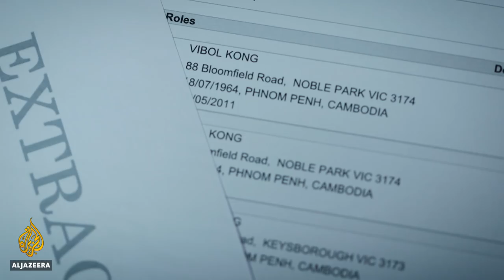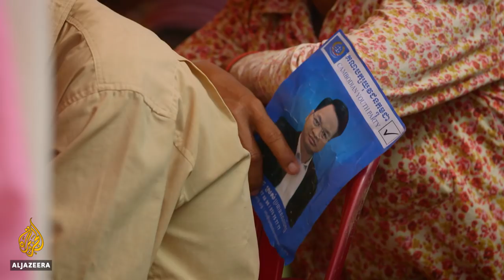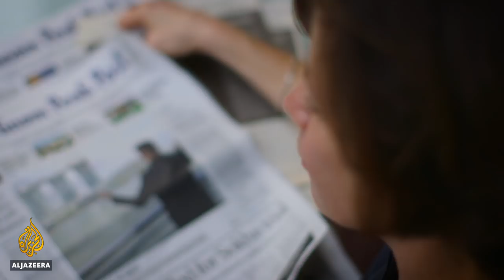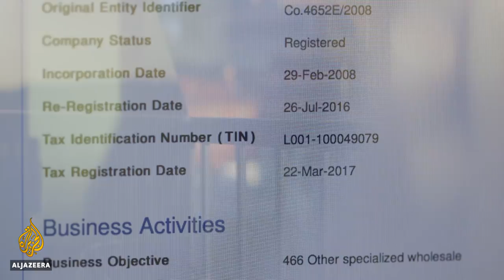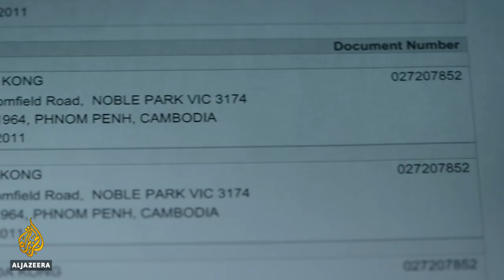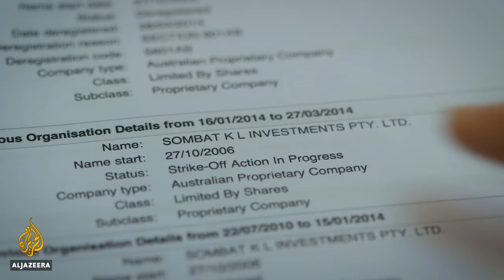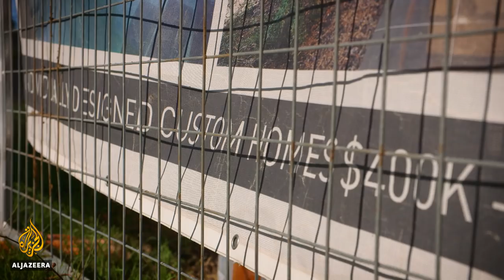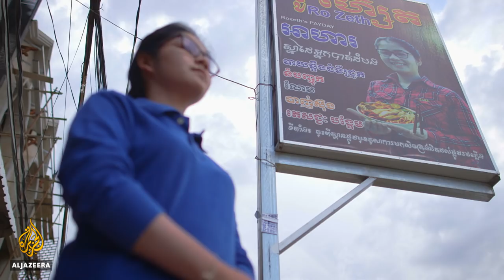Cambodia's election crackdown | 101 East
In late July, Cambodians will go to the polls for what critics say is a sham election. Having dissolved the main opposition party and closed down media outlets critical of the government, the world’s longest serving Prime Minister Hun Sen stands accused of using violence and intimidation to silence dissent.

The crackdown has extended to those who dared to critically report on the country’s politics. Newspapers have been forced to close after they were issued massive tax bills.Cambodia’s head of taxation, Vibol Kong, denies accusations that the tax bills were designed to silence critical reporting.

Vibol Kong, a member of the ruling party’s elite central committee, insists that the media organisations were trying to avoid paying tax.But 101 East’s analysis of company records in both Cambodia and Australia shows that Vibol Kong himself hasquestions to answer.

The documentary also puts the spotlight on alleged criminal activities carried out by other members of Cambodia’s ruling elite in Australia. As human rights activists warn that Cambodia is teetering on the edge of total dictatorship, this exclusive 101 East investigation into alleged corruption among the country’ ruling elite comes at a critical time in the country’s history.